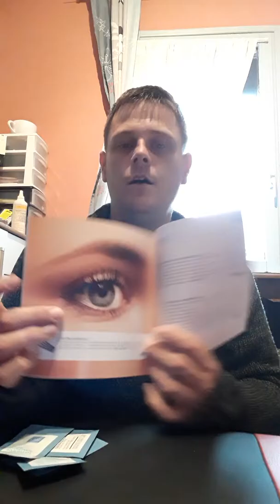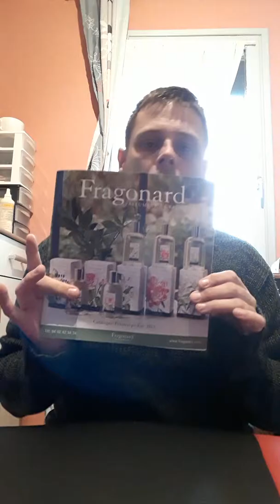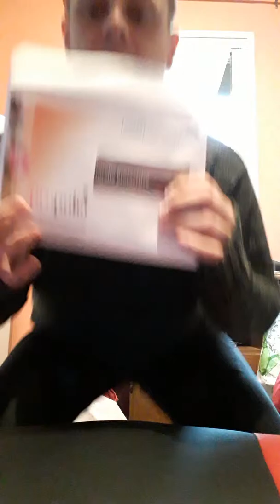Échantillon et concours